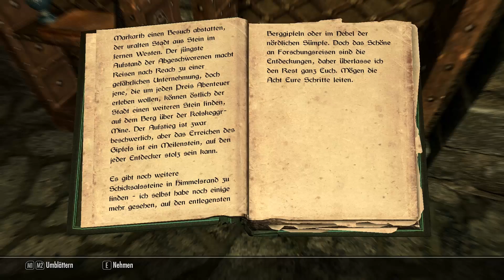Let's play TESV Skyrim #019 HD blind deutsch: Drachenfeste plündern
Es ist Nacht, als wir uns bei Proventus Avenicci das Kopfgeld einheimsen. Wir schauen uns ein wenig in den Gemächern der Drachenfeste um und lassen einige Wertgegenstände mitgehen.